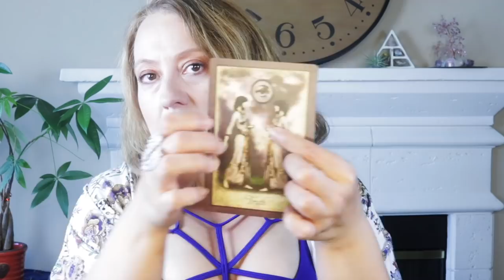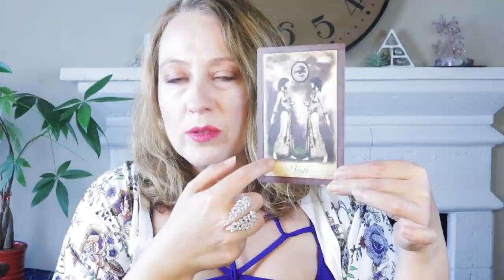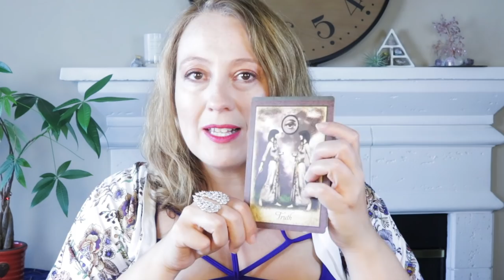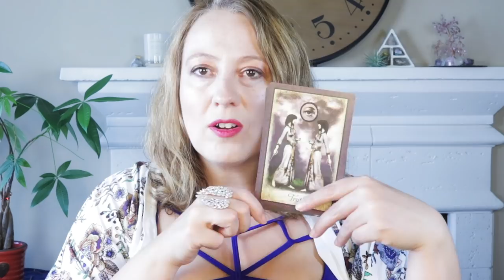HARD REFLECTION | AUGUST 20, 2021 ANGEL ORACLE CARD READING | ANGELIC MESSAGE